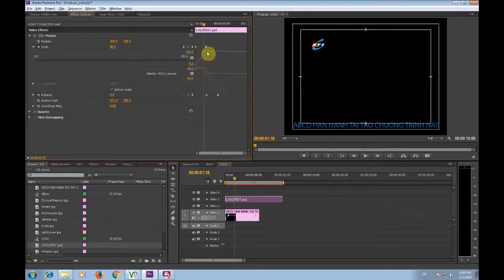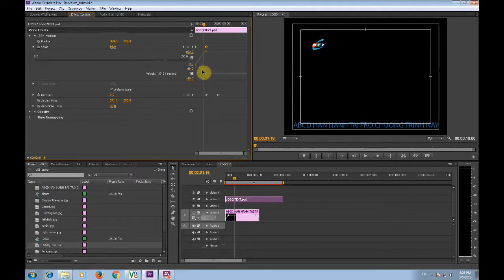Dựng phim chuyên nghiệp bằng Adobe Premiere Pro Phần 6